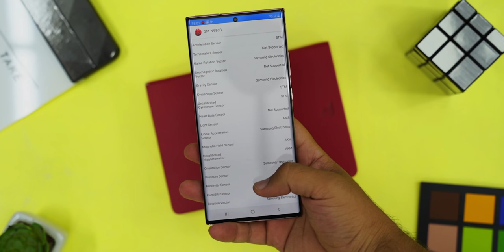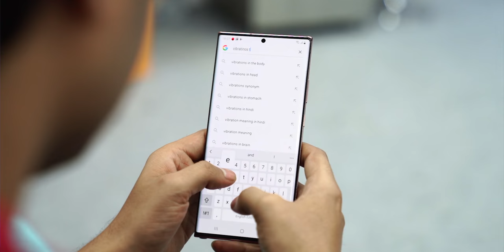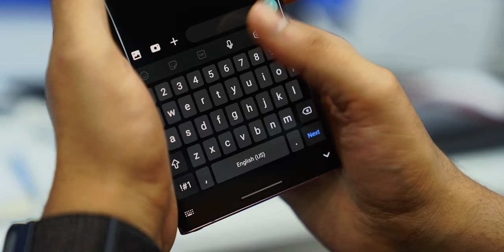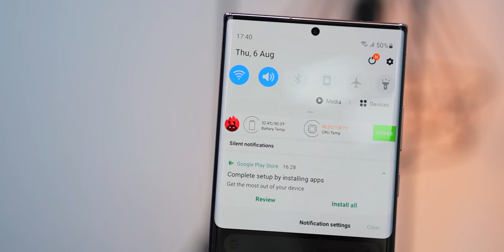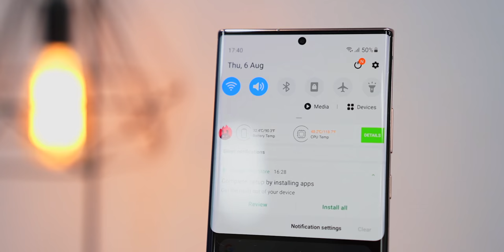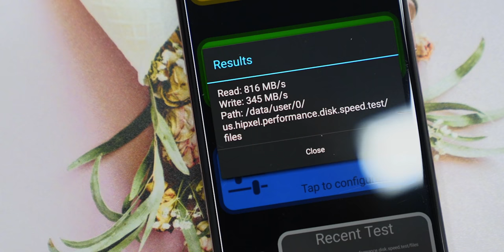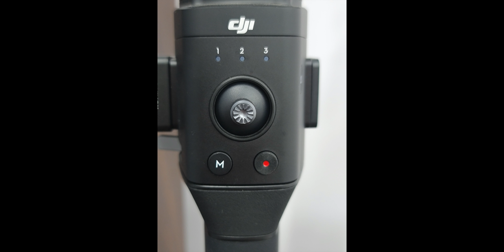Samsung Galaxy Note 20 Ultra 5G Unboxing: PURE Gold in Android World!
Samsung Galaxy Note 20 Ultra Unboxing: PURE Gold in Android World!

Hey
Samsung just launched the all-new Samsung Galaxy Note 20 Ultra. Oh Boy! This Smartphone is PURE Gem. Honestly, This is the most premium smartphone till now. The color, The Display, The S-Pen, Everything about this phone is special. Very Impressive!

Samsung Galaxy Note 20 Ultra  Price in India: Rs. 1,04,999 "Only"